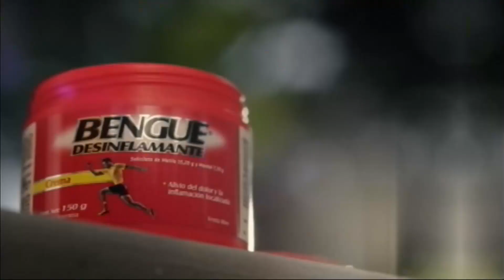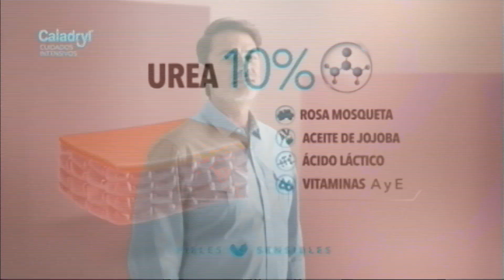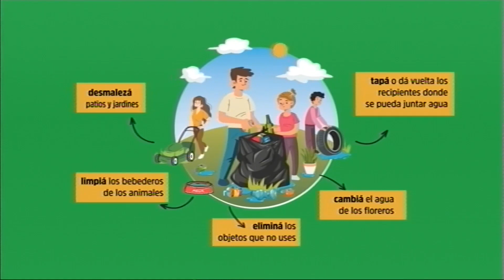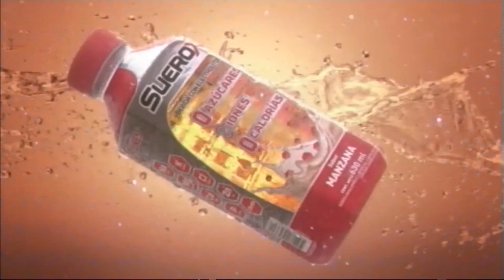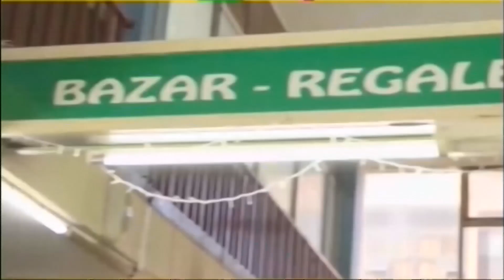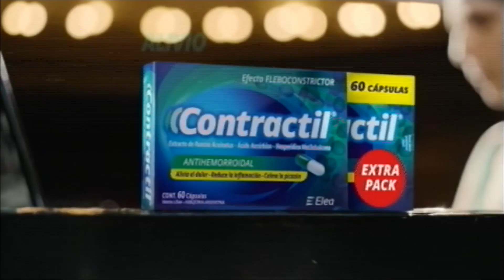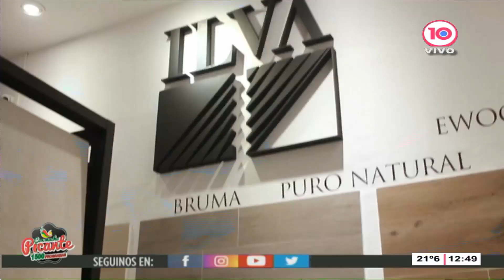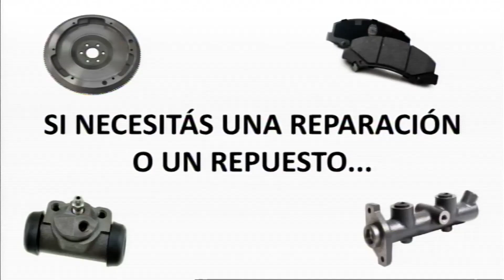CMP - Programa Completo - 21-12-2023 - Con Mucho Picante